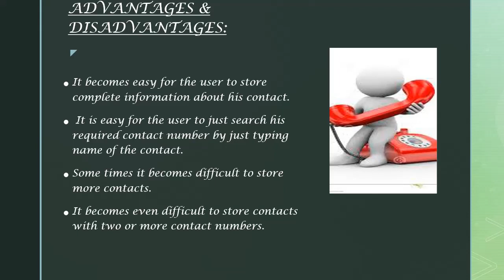Telephone directory PPT!!!